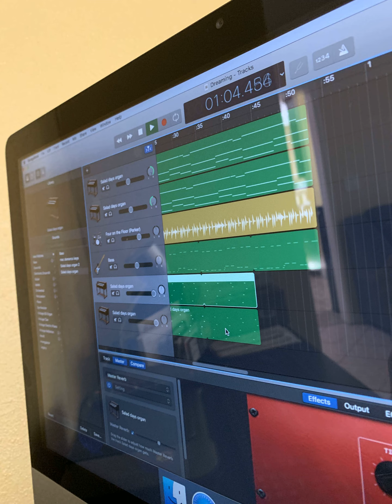Type Beat (Remastered)